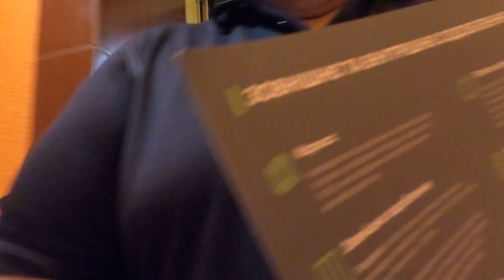Де ще в Україні виробляють модульні будинки? Збірні будинки від компанії Unitbud.Місто Житомир!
KYIVSTAR
VODAFONE
Доброго здоров'я глядачам та читачам.
Колись я вже робив огляд подібної компані, та й саме в Житомирі.
Начебто дежавю.
Після огляду я натрапив в олх на подібний будинок виготовлений компанією з заходу України й встановлений в одному з сіл Житомирщині.
Ціна була набагато нижча ніж новий будинок з Житомира і плюс земельна ділянка.
Придбав!
В процесі я знову довів сам собі, що дешевий сир лише в мишоловці.
Майже все прийшлося доробляти й переробляти!
Отримавши запрошення на огляд від компанії Юніт Буд, я вже озброївся запитаннями й поїхав подивитись на вироби, поспілкуватись, а потім і Вам все показати та розповісти!
Грошей я за рекламні огляди не беру, тож показував все, як є і ставив питання не підбираючи слів!
Можливо я ще не профі, але принаймні познайомив Вас ще з одним виробником розширивши Ваше інформаційне поле!